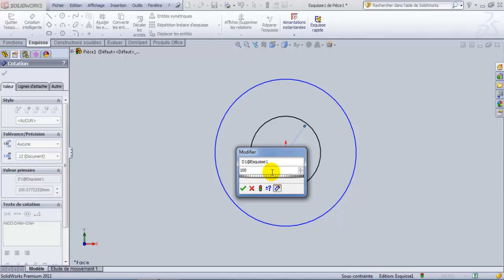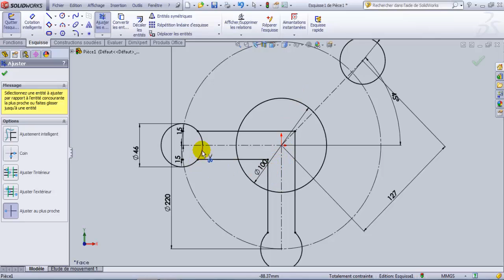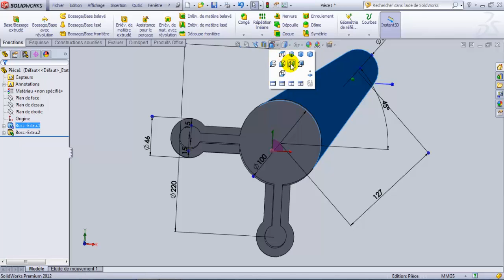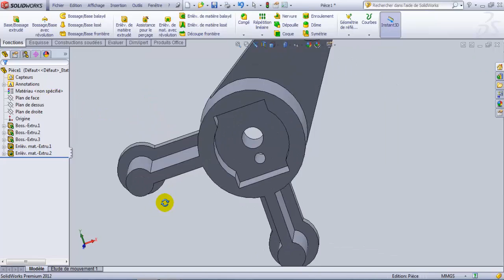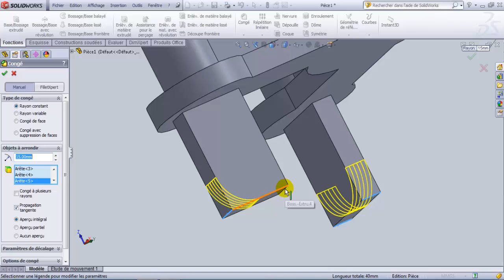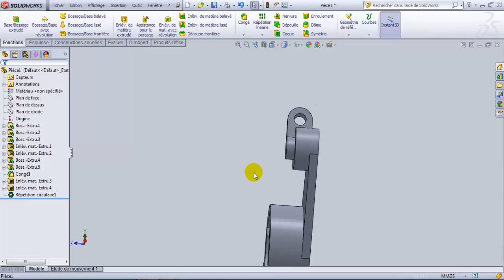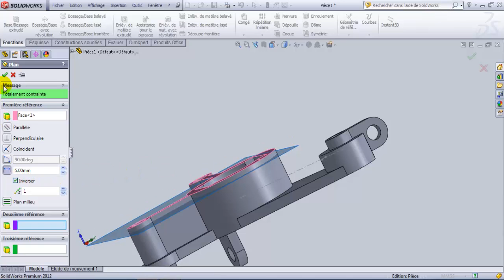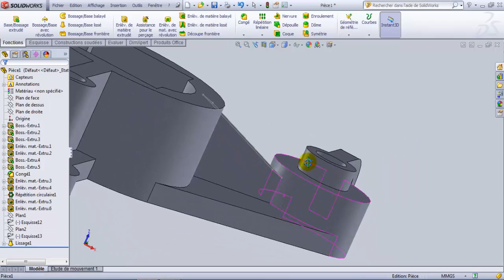Solidworks Volumique 1